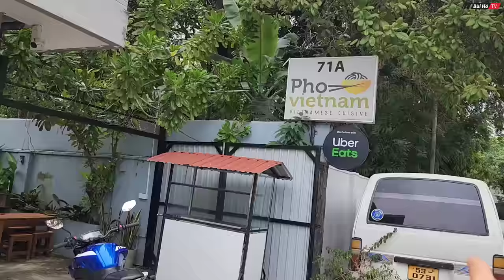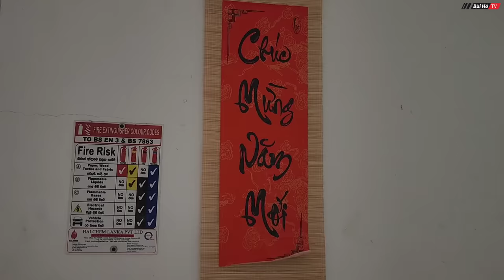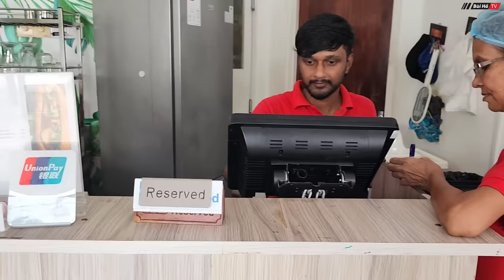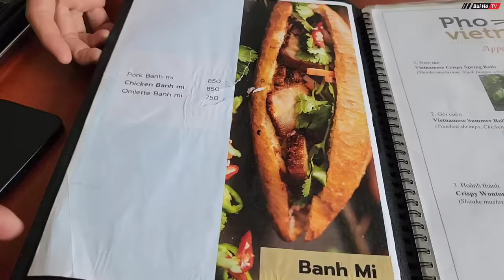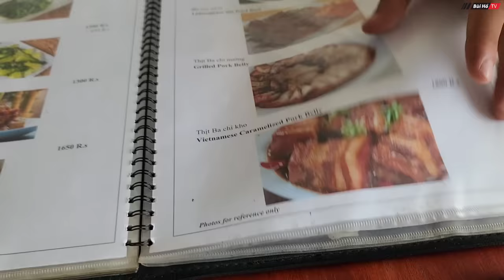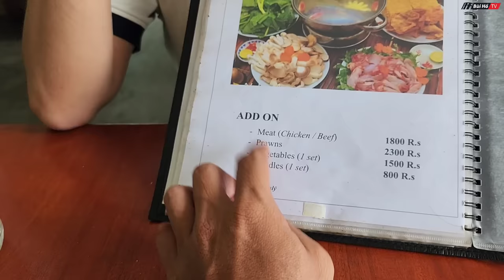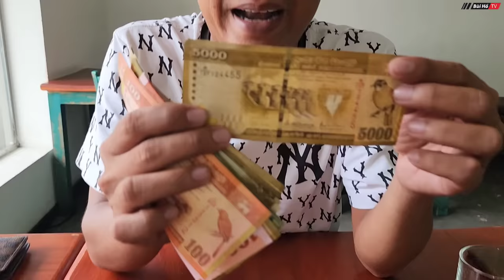Siêu bất ngờ món ăn VIỆT NAM được người dân QUỐC ĐẢO SRI LANKA nấu ngon đến khó tin | Bùi Hồ TV